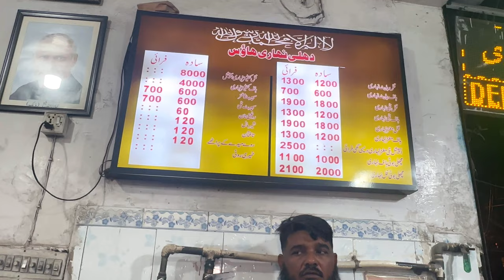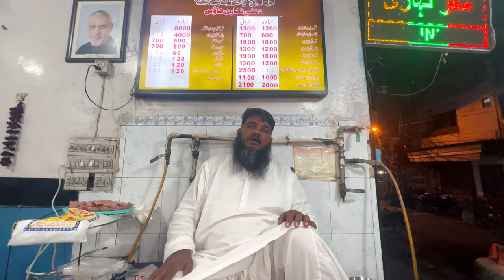Mazay Dar DELHI Nihari House,Naali Nihari recipe,Maghaz Nihari Recipe At Street Food Lahore Pakistan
Hello I’m Sardar zafar Iqbal here today we trying Mazay Dar DELHI Nihari House,Naali Nihari recipe,Maghaz Nihari Recipe At Street Food Lahore Pakistan Hopefully you will enjoy my effort thank you 🙏

Location:   Google map writer (delhi Nihari saddar  l Lahore)